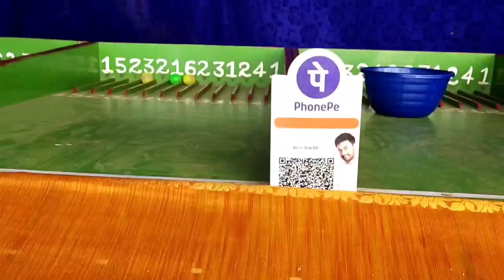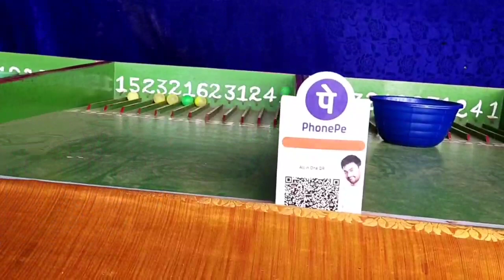vavubali kuzhithurai 2022 | Exhibition 2022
vavunali kuzhithurai 2022